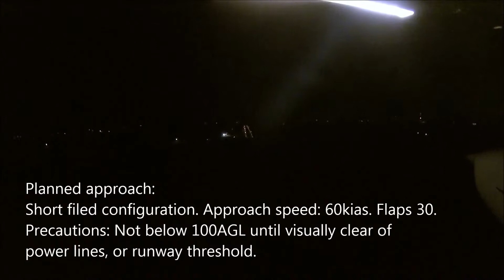Night approach/departure @ CLM2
A quick video taken April 4th 2013 via a gopro hero 3 black wing cam. Testing the hero 3's night abilities...

A beautiful calm, clear, moonless night approach into Leamington, Ontario's CLM2 airport. Fun approach as this airport has a (relatively) narrow runway with obstacles at both ends only 20 feet or so from the thresholds.

This approach flown in a Cessna 172R 180hp.

Pilot: David Carrick
Co/Pilot: K.P